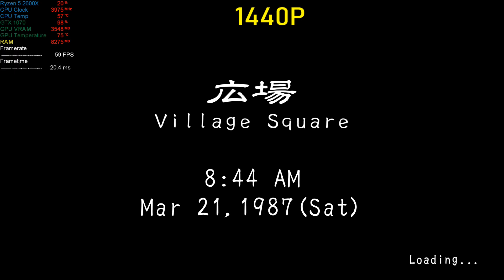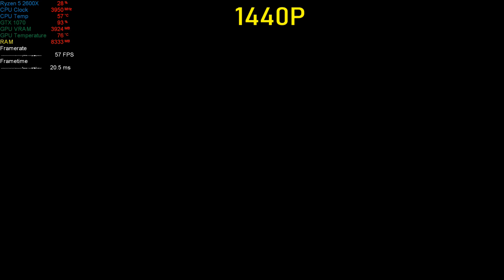Shenmue 3 | GTX 1070 | Ryzen 5 2600X | Benchmark | 1080P - 1440P - 4K | Gameplay Walkthrough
Shenmue III is an action-adventure game developed by Neilo and Ys Net, published by Deep Silver on November 19, 2019 for Windows and PlayStation 4. The story continues teenage martial artist Ryo Hazuki's quest to find his father's killer in 1980s China.

My PC Specs:
►Zotac Nvidia GeForce GTX 1070 8GB DDR5